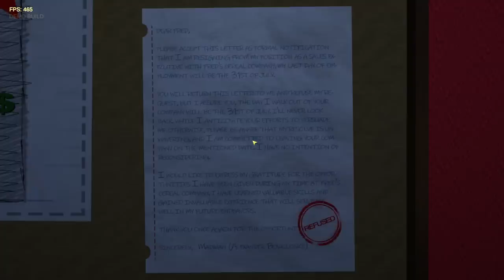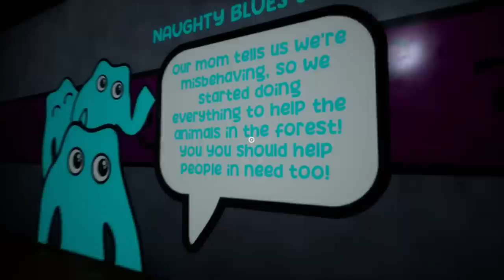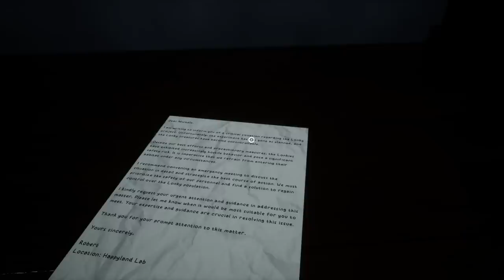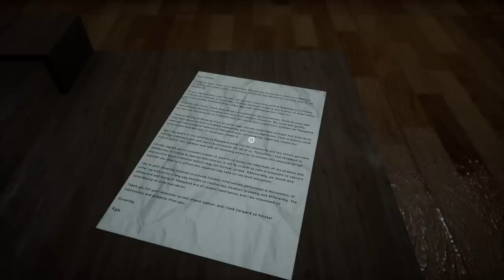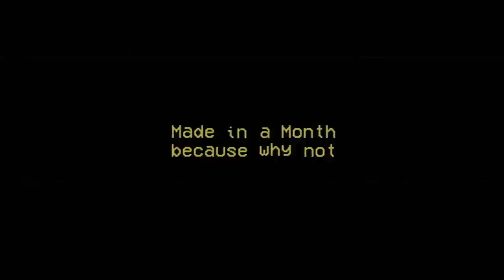SEDUCED BY A COCKROACH? Five Random Horror Games